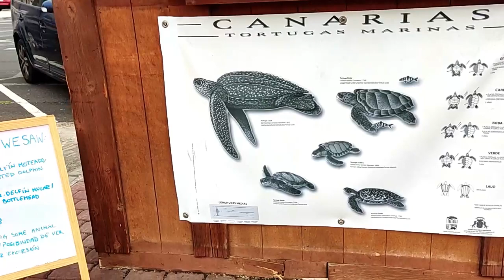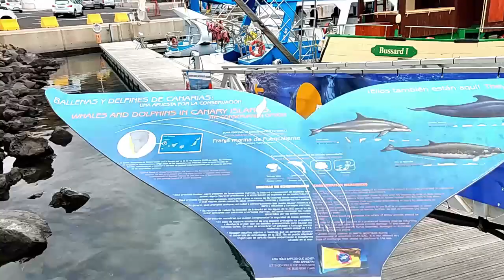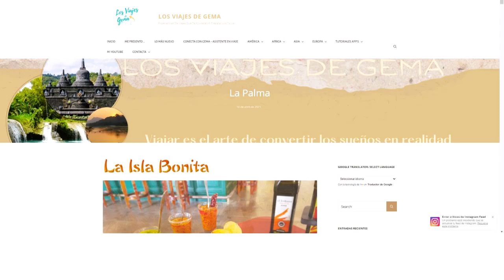LA PALMA EN BARCO - CUEVA BONITA - PORIS DE CANDELARIA - BALLENAS - VOLCÁN - MIRADOR DE EL TIME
Hola a todos, en este vídeo os muestro la costa noroeste de la preciosa isla de La Palma en la que veremos la Cueva Bonita, Poris de Candelaria (un precioso pueblecito en una gruta al borde del mar), la Playa de la Veta, observaremos cetáceos y además, las fajanas del nuevo volcán, el Tajogaite (Cumbre Vieja) teniendo la oportunidad de ver las coladas de lava solidificada que cayeron al mar ganando terreno para la isla. Visitaremos el Puerto de Tazacorte y os daré ideas para comer allí. También veremos una de las mejores vistas de la isla desde el Mirador de El Time, todo el Valle de Aridane distinguiendo perfectamente el Puerto de Tazacorte, Tazacorte, los Llanos de Aridane, el volcán Tajogaite, las coladas y detrás el Parque Nacional de la Caldera de Taburiente. Un recorrido precioso para hacer en 1 día en La Palma.
Si quieres tener una visión general de la isla y de lo que se puede hacer en 5 días no te pierdas este vídeo
Muchas gracias por verlo y por tu apoyo.

Sobre edición de páginas web con WordPress. Información para sacar mayor partido a Google Maps, Google Lens y Google Fotos, aplicaciones para móviles y ordenadores, revisiones de dispositivos como micrófonos, móviles, smartwatchs … y por qué no, alguna que otra cuestión doméstica.
My channels:
DONT THINK MORE ABOUT IT @noledesmasvueltas In it you will find tutorials on social networks such as , Whatsapp, Telegram, YouTube and Instagram. About editing web pages with WordPress. Information to get more out of Google Maps, Google Lens and Google Photos, applications for cell phones and computers, reviews of devices such as microphones, cell phones, smartwatches ... and why not, some other domestic issues.